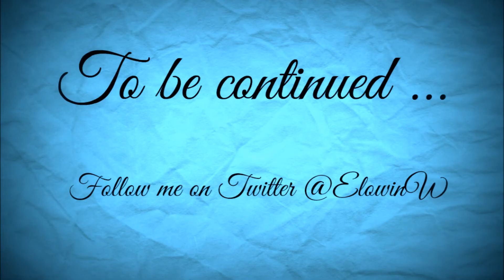TS4 Drifter Challenge House 003 Episode 22 Fishing tour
Austin has moved out from his family home to take up the tradition to start his young adult life as a drifter. He gets a lot in Oasis Springs and are left with no money and a task to fullfill.

This is a challenge in 24 parts. It can be refered to as Houses or Generations. The Challenge were made by Vihisha Tak'Nai, also known as ”Vi”. The link below is to her blogspot.

Goal:
Create at least a 2 Bedroom, 1 Bathroom Home worth at least 40k Simoleons
Complete the Anglian Ace aspiration and reach level 10 in the gardening skill.
Acquire a cowplant and collect 5 unique essensses.
Produce and raise an Heir to the Young Adult life stage

When level 10 in gardening and fishing skill we can build a park in oasis springs and travel to the grotto.

We can travel to:
-The resraurant in Oasis Springs
-Sylvan Glade
-Granite Falls (with all family members)
-Any festival, club and party location you are invited to

Credits:
Restaurant: HAPPY DAYS DINER by CassiopeiaFlouf (The Sims 4 Gallery)